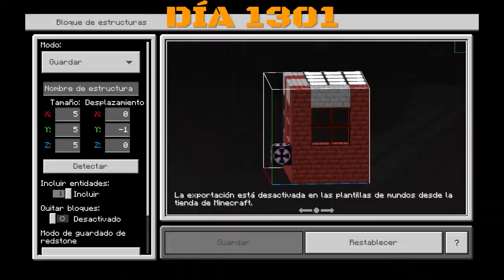285# HOLA Barcelona 2030 futuro DÍA 1300-1304